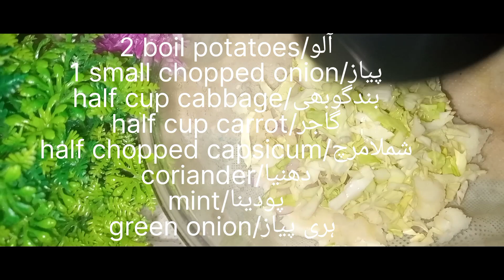Crispy Vegetable Cutlet Recipe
vegetable cutlet
crispy vegetable cutlets
vegetable cutlet recipe
veg cutlet recipe
cutlet recipe
crispy cutlet recipe
,crispy vegetable cutlets in hindi
vegetable cutlets
vegetable cutlets recipe
veg cutlet
veg cutlet recipe
mix vegetable cutlet
vegetable cutlets
vegetable cutlets pakistani recipe
cutlet
vegetable cutlets recipe in urdu
vegetable cutlets recipe in hindi
vegetable cutlets in hindi
mixed vegetable cutlet
crispy veg cutlet